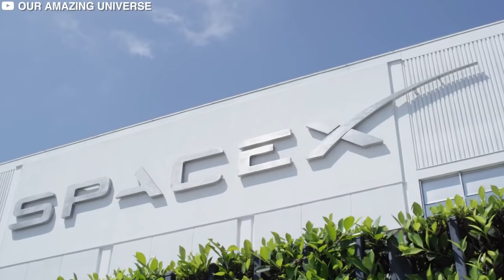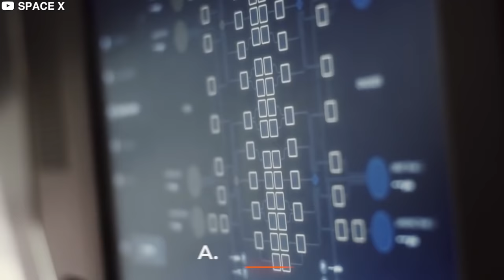Inside SpaceX's Insane Headquarters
Inside the SpaceX Headquarters.

SpaceX has a massive facility to accommodate its brilliant engineers and designers and a gigantic manufacturing hub. In this video, we give a glimpse of the inner workings of the factory, the processes through which rockets go through to get tested, and where Elon Musk himself works!

CHAPTERS:
00:00 Intro
00:53 SpaceX Milestones
02:24 SpaceX Headquarters
04:41 Elon Musk’s office
05:18 The Upcoming Texas Facility